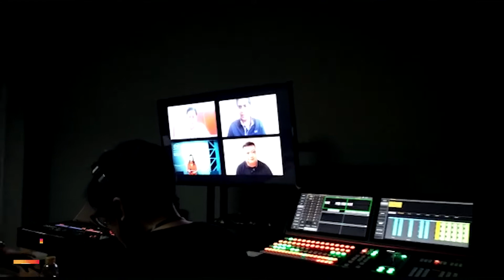MULTICAM FOR LENOVO